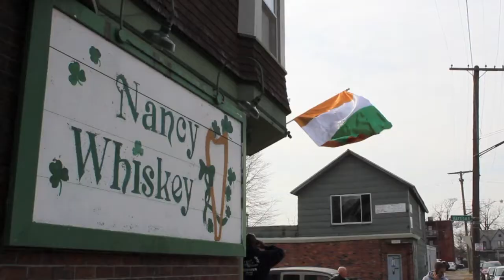Nancy Whiskey Parade Day 2013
Parade Day 2013 Bash at Nancy Whiskey! We had a blast with great music, food, and people!

Video shot and edited by Blake Vadasy at Banana Studios